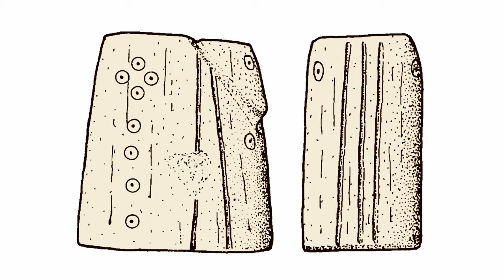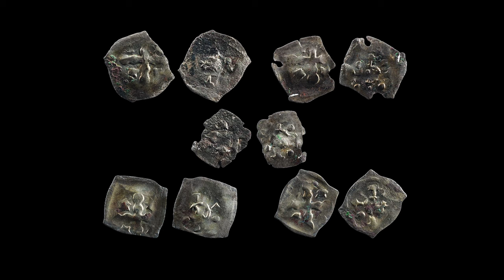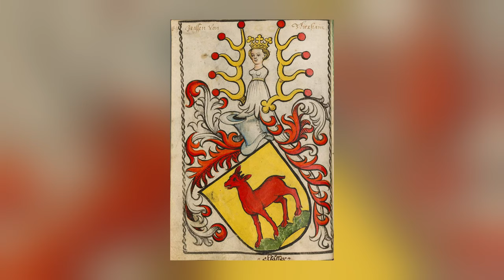Doku | Archäologische Funde | Die ÖDENBURG | Ein früh verlassener Adelssitz | Burgen Schweiz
(Weiterführende Links in der Beschreibung)
Wir befinden uns im Kanton Baselland in der Schweiz. In der Nähe von Wenslingen liegt mit der Ödenburg eine der ältesten bekannten Burgen der Region. Bereits Anfang des 11. Jahrhunderts wurde dieser Ort besiedelt. Archäologen untersuchten die Wehranlage umfassend. Bei den Ausgrabungen kamen viele interessante Funde zum Vorschein. Vor allem die Metalfunde lassen aufhorchen. Mehr dazu erfahrt ihr in unserem Dokumentarfilm.

Die Kapitel des Videos:
0:00 - Einleitung
0:22 - Die öde Burg - Ein Ort voller Geheimnisse
1:30 - Erforschung und Ausgrabungen
3:12 - Die Architektur der Burg
4:44 - Interessante archäologische Funde
5:59 - Unvollendete Bauarbeiten
6:49 - Warum wurde die Burg verlassen?
8:08 - Verschiedene Namen und heutiger Zustand